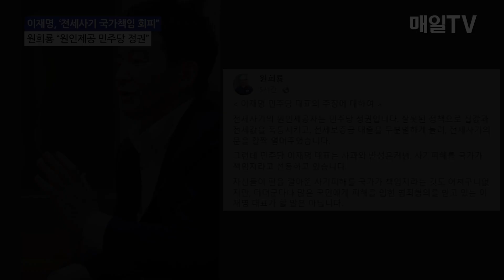[매일TV] 전세사기 책임공방, 이재명 "국가책임 회피" vs 원희룡 "원인 제공은 민주당"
전세사기 책임공방,  이재명 "국가책임 회피" vs 원희룡 "원인 제공은 민주당" | 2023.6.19